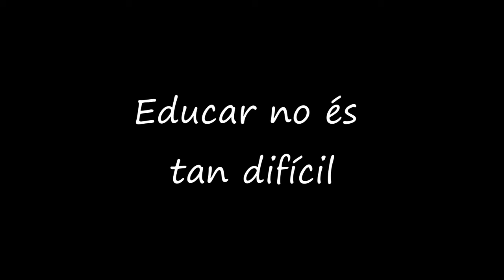Educar no és tan difícil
Presentació de Maria Jesús Comellas, Educar no és tan difícil, dins del marc de Diàlegs en família de l'AMPA de l'Institut Taradell.

Les famílies tenen un paper clau en l'educació dels seus fills/es.

Educar és donar oportunitats d'experimentar i d'equivocar-se.

Eduquem a cada moment, des que sona el despertador al matí i saludem els fills/es amb un 'bon dia!' o un 'apa, afanya't' ... fins que arriba la nit.

Educar és ensenyar a viure